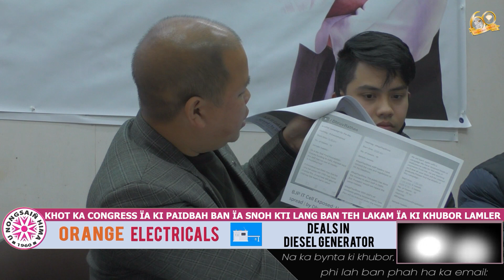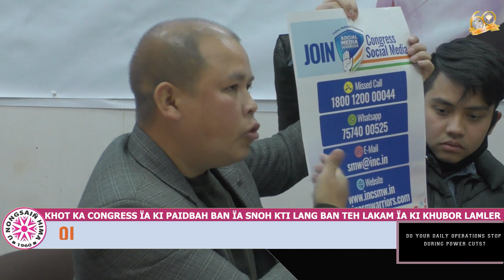KHOT KA CONGRESS ÏA KI PAIDBAH BAN ÏA SNOH KTI LANG BAN TEH LAKAM ÏA KI KHUBOR LAMLER